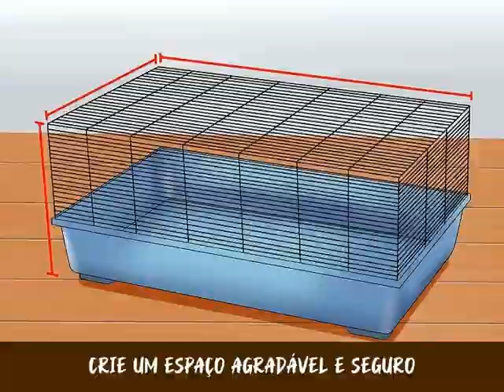Como Fazer com que seu Porquinho da Índia Confie em Você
Os porquinhos-da-índia são ótimos animais de estimação. Eles são muito divertidos e dão pouco trabalho, mas, como com qualquer animal, é preciso cultivar um relacionamento. Se o porquinho é novo na família ou é um bichinho com quem ainda não fez amizade, é importante criar um bom relacionamento com ele. A confiança é uma das coisas mais importantes entre animal de estimação e dono. Há várias coisas que você pode fazer para que seu porquinho-da-índia comece a confiar em você.